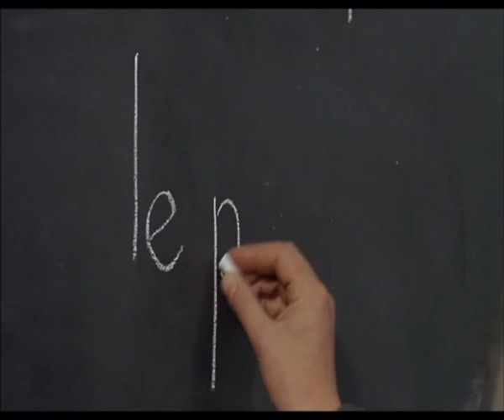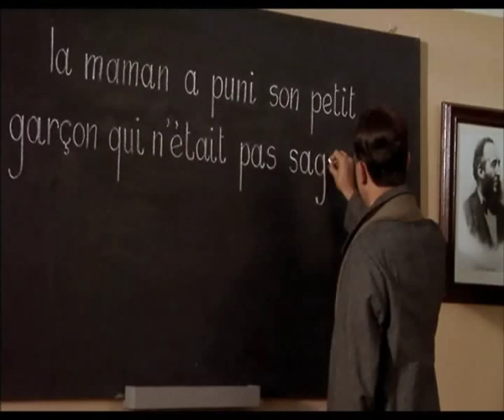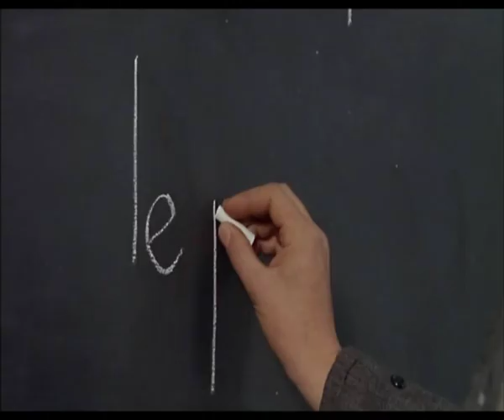Marcel lit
Marcel montre qu'il sait lire, à la grande surprise de son père instituteur.
mais au fait comment at-il appris à lire? il semblerait que personne ne s'en soit soucié.
Extrait de la gloire mon père de Marcel Pagnol.